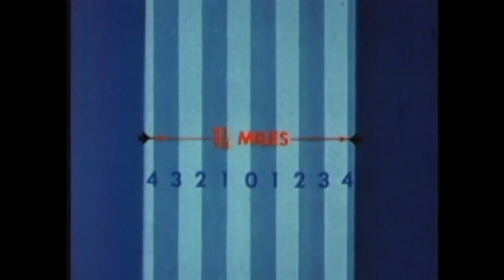Slowly - On The Loose (For Internal Use Only Mix By Autechre)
Track Taken From The " Remix EP " CHILL 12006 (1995). Written & Produced By Kaspar And Darius Kedros. Remixed By Sean Booth And Rob Brown. HQ Audio.